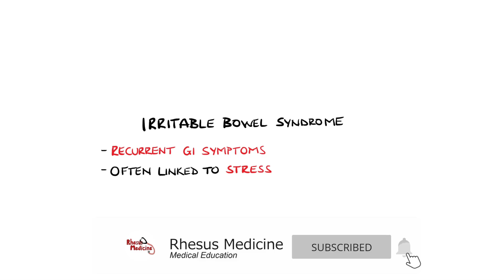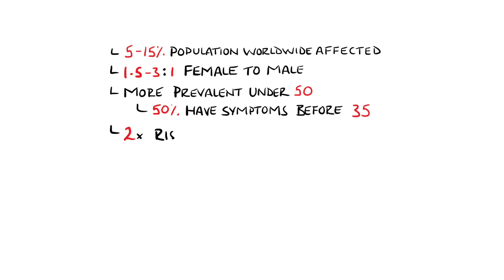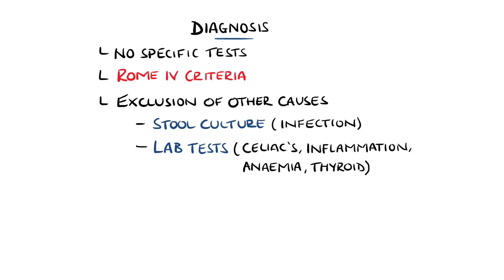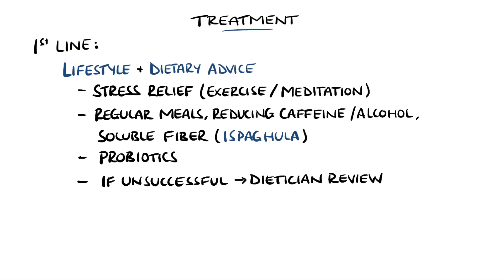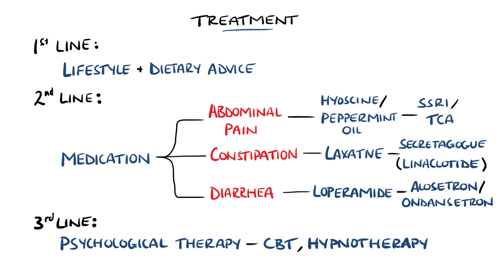Irritable Bowel Syndrome (IBS) - Including Symptoms, Criteria & Treatment!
Irritable bowel syndrome is a common disorder, affecting 5-15% of the population. In this video we cover irritable bowel syndrome symptoms, the criteria (Rome IV criteria) as well as what may cause irritable bowel syndrome. We also look at irritable bowel syndrome treatment and who is at risk of developing irritable bowel syndrome.

Video Timestamps:
0:00 What is Irritable Bowel Syndrome?  (What is IBS?)
0:13 Irritable Bowel Syndrome Symptoms (Signs and Symptoms of IBS)
1:05 Who gets Irritable Bowel Syndrome? (IBS Risk Factors / Epidemiology)
2:51 What causes Irritable Bowel Syndrome?
3:33 How is Irritable Bowel Syndrome diagnosed? (IBS Diagnosis)
4:32 Irritable Bowel Syndrome Treatment

USEFUL STUFF FOR STUDENTS:
1) FREE Amazon Prime 6 Months for Students
2) Pocket Cards: Lab Values / References / ECG / History Taking (Cheatsheets for rotations!):
US UK
3) Suture Practice Kit: US UK

Other Questions answered and video tags:
IBS
What is irritable bowel syndrome
What is IBS
Irritable bowel syndrome symptoms
Irritable bowel syndrome treatment
Irritable bowel syndrome criteria
Rome IV criteria
Irritable bowel syndrome signs and symptoms
IBS symptoms
IBS treatment
Irritable bowel syndrome risk factors
IBS risk factors
Irritable bowel syndrome causes
IBS causes
Who gets irritable bowel syndrome
Irritable bowel syndrome treatment options
Irritable bowel syndrome pathogenesis